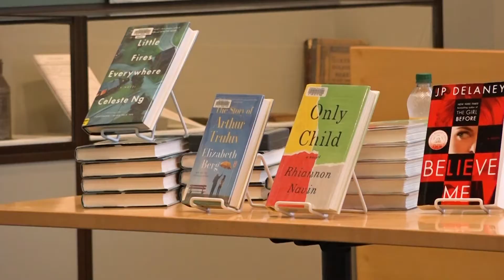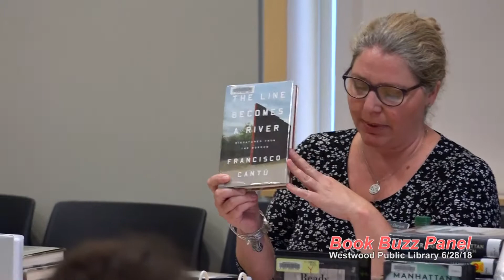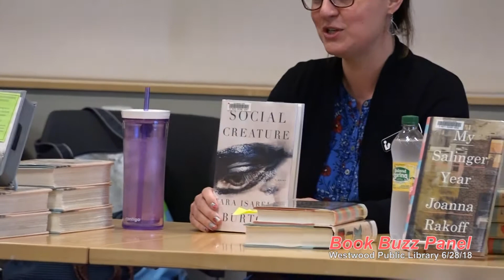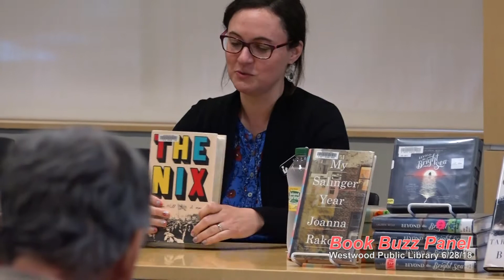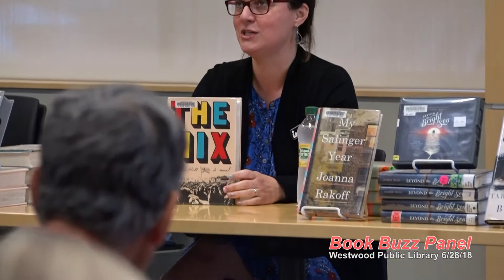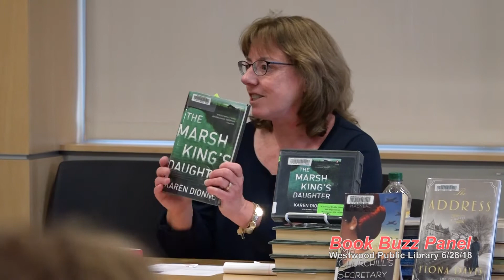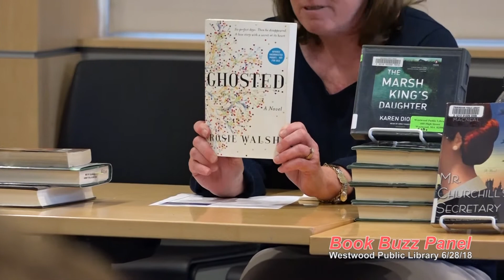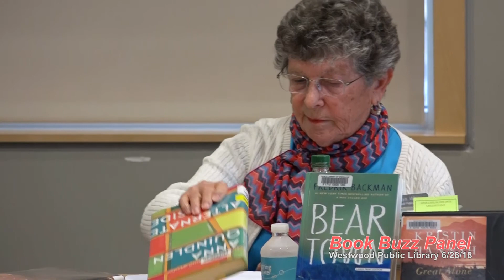Book Buzz Panel 6/28/18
Westwood Librarians shared their favorite reads at their Book Buzz event on June 28th. Hear about some great books to add to your TBR list!